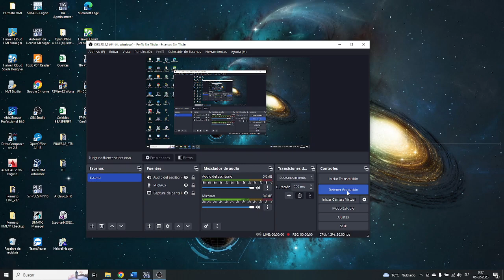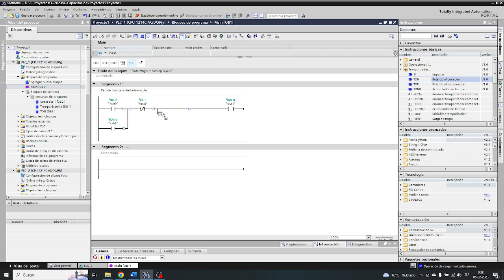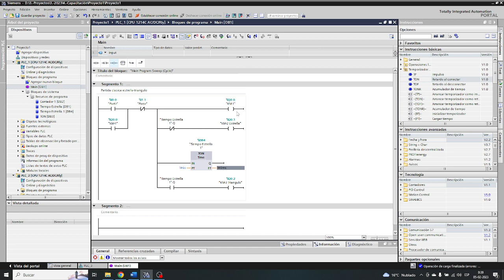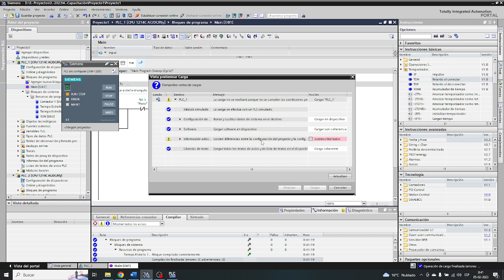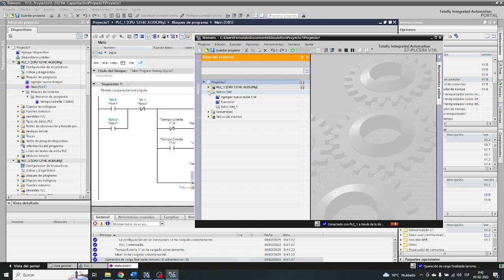Partida Estrella Triangualo PLC S71200 TIA Portal v16